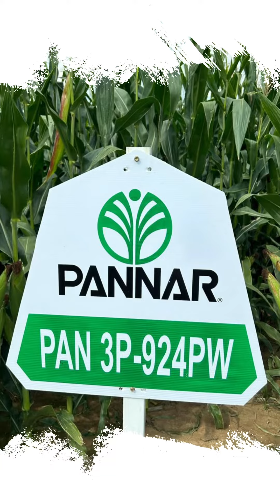Join us at the Pannar De Jagersdrift Extravaganza on 22 February 2024